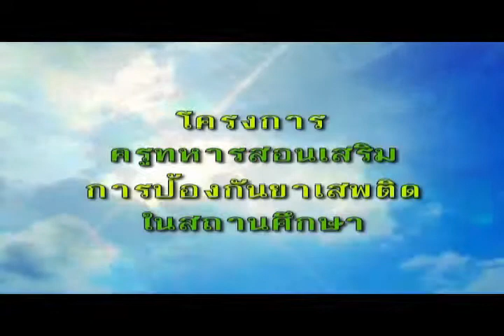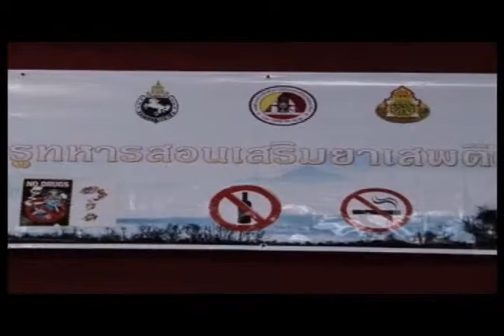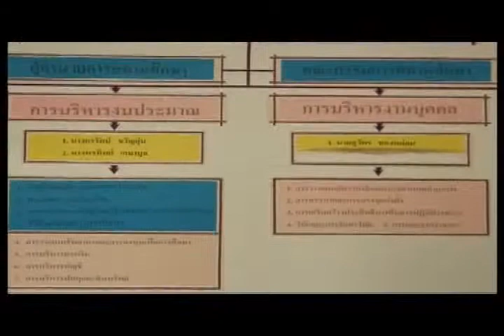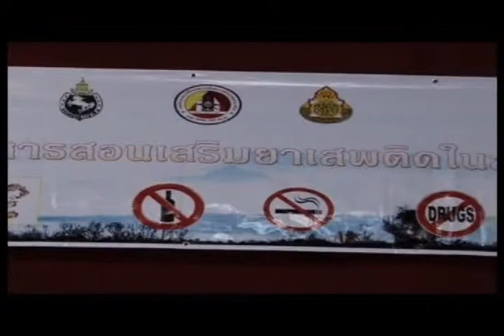ครูทหารสอนเสริม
การป้องกันยาเสพติดในสถานศึกษา